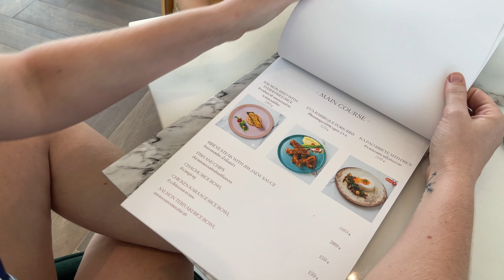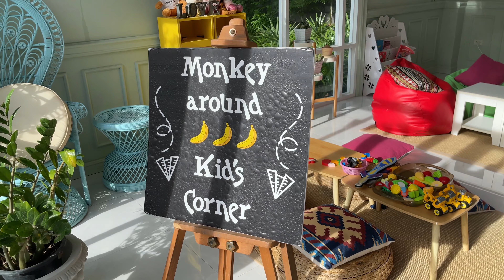Thailand Wedding Venue: Thailand expat performs some magic at Eva Cafe and Restaurant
If you're thinking of having a wedding in Thailand, Eva cafe and restaurant is the perfect destination for your Thailand wedding.

Hello, I'm Ed Clarke, an expat living in Koh Samui, Thailand. I have been performing magic all over the world and have settled on the beautiful island of Koh Samui.

As a Thailand expat, I am lucky enough to travel all over performing magic and visiting some of the best bars, hotels, restaurants and wedding venues that Thailand has to offer.

Eva Cafe and Restaurant is one of the best venues i have seen in Koh Samui that is perfect for your dream Thailand wedding.

In this video, I perform some magic to the Thai families that I met during my family visit to this great wedding venue. This establishment is also perfect for private parties and corporate events.